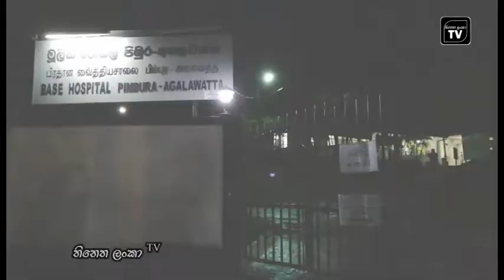අගලවත්ත පිඹුර රෝහලේ කොවීඩ් මරණයක් covid death / agalawattha / pimbura hospital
අගලවත්ත පිඹුර රෝහලේ කොවීඩ් මරණයක්